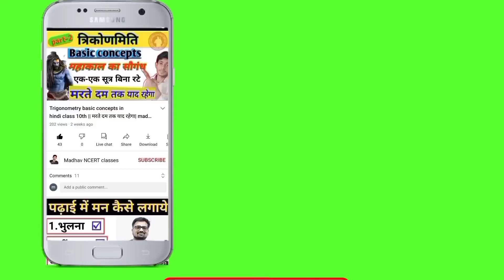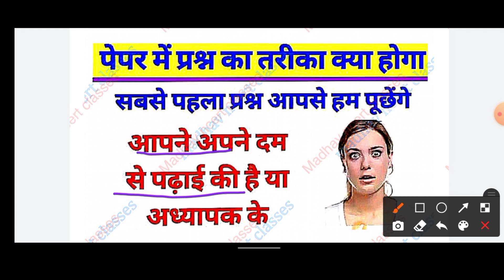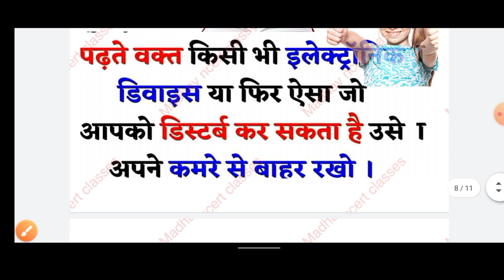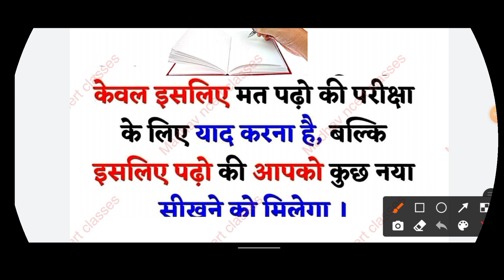Board exam 2022 | topper kaiae padhate hai| आज से ही पढकर टॉपर कैसे बने | बस करके देखो |madhavncert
Board exam 2022 | topper kaiae padhate hai| आज से ही पढकर टॉपर कैसे बने | बस करके देखो |madhavncertclasses